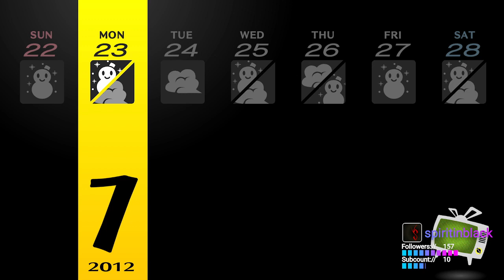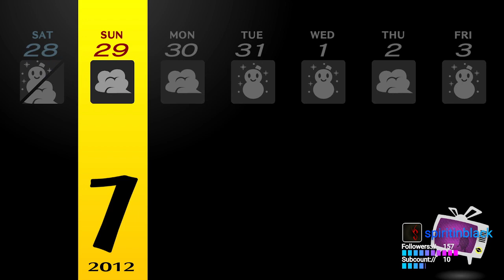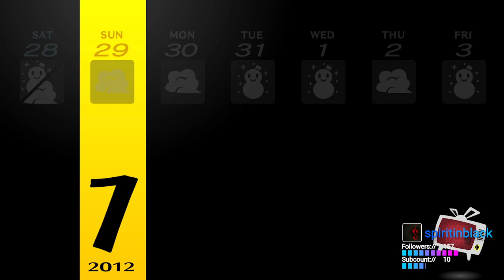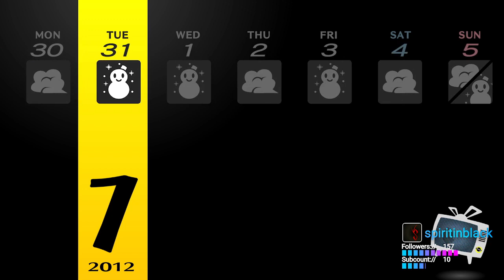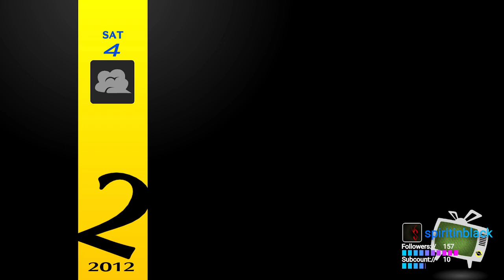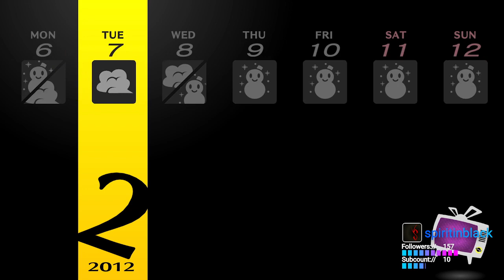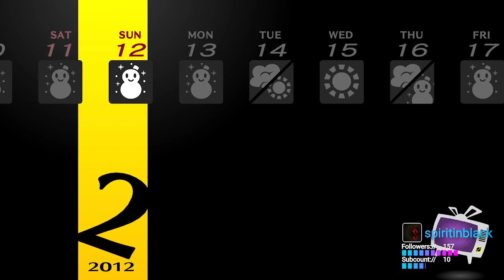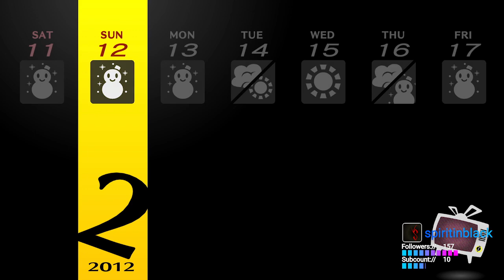Spirit Plays: Persona 4 Golden (25/27)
Playthrough of Persona 4 Golden (25/27)
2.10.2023